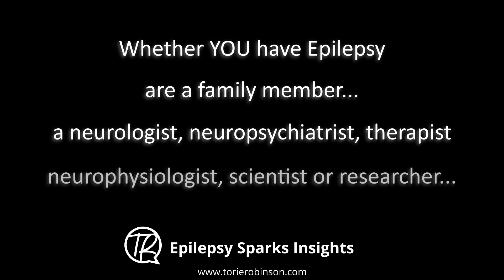What causes epilepsy? That is the question - Professor Gavin Woodhall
Meet Prof. Gavin Woodhall, a neuropharmacologist, epilepsy researcher, and director for the institute for health and neurodevelopment at Aston University, Birmingham, UK. Or, as Gavin would say “Mostly, I just run a lab!”. Gavin is particularly interested in severe epilepsy syndromes. A key question of his is “What makes a brain develop epilepsy (epileptogenesis)?”

**CHECK OUT THE PODCAST WITH GAVIN**
Available on Apple, Spotify, Google, Stitcher, Amazon Music, and Deezer.

**HIRE TORIE AS A SPEAKER ON EPILEPSY, MENTAL HEALTH, DISABILITY, & DIVERSITY**